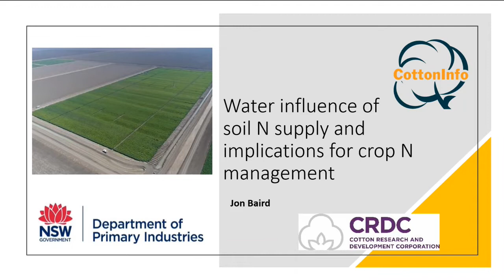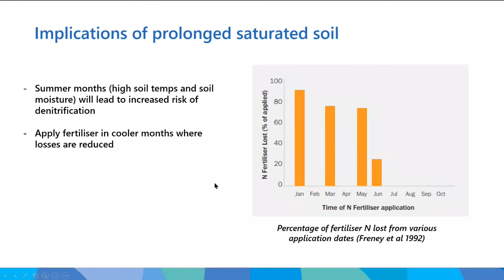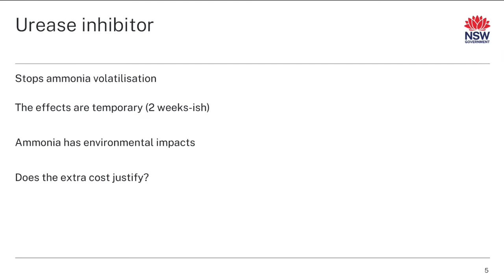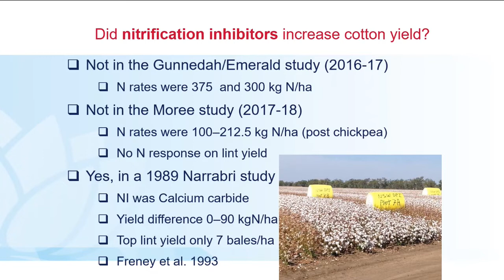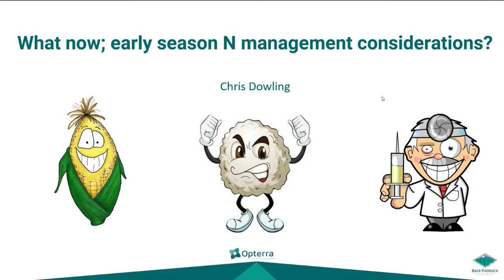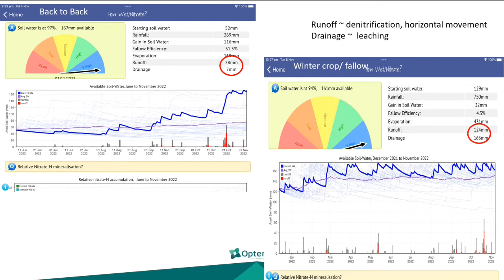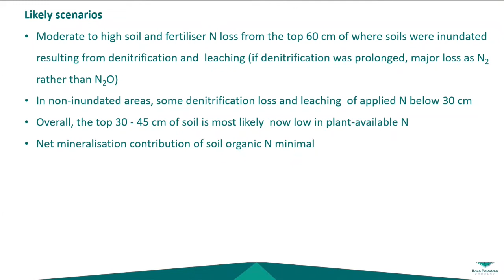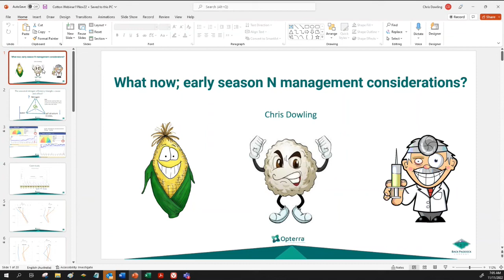CottonInfo webinar: Managing nitrogen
For nitrogen management in cotton, this year will be like no other. Based on recent events, N management by old 'rules of thumb' could be high risk.

This "Cotton Nitrogen State of the Nation" webinar (recorded 11 November 2022) presents the insights of leading independent specialists, and recent measurements of soil nitrogen.

Supported by Back Paddock Company, CottonInfo and NSW DPI, the webinar  includes some brief perspectives of soil processes in wet soil, case studies highlighting changes in soil N quality and profile location, and some suggested alternative seasonal N management approaches.

Presentations include:
 -  Moisture-induced changes in soil N supply and implications for crop N management (Jon Baird, NSW DPI)
 -  The opportunity for nitrogen release modification products – when, where and why (Dr Graeme Schwenke, NSW DPI)
 -  Likely changes in soil N since autumn sampling and use of plant tissue to guide N decisions (Dr Chris Dowling, BPC).